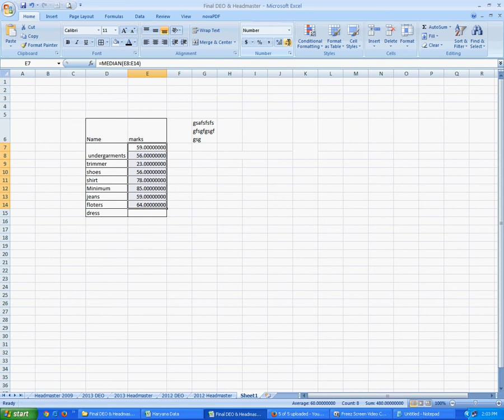how to increase decimal or decrease decimal in microsoft excel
how to increase decimal or decrease decimal in numerical or counting in microsoft excel